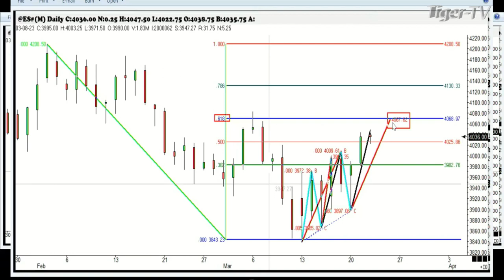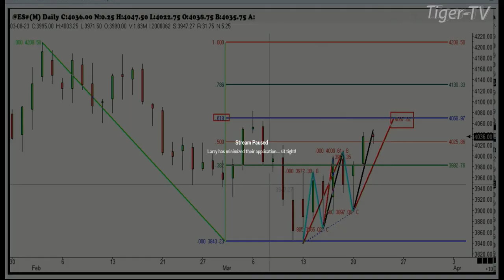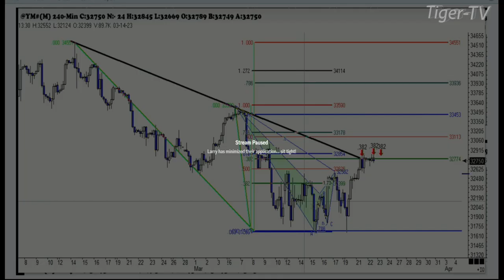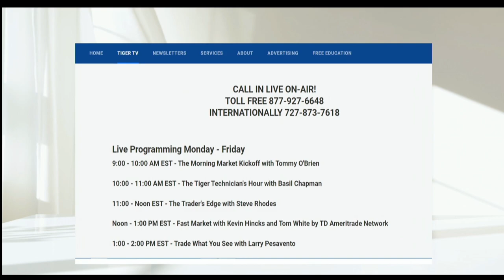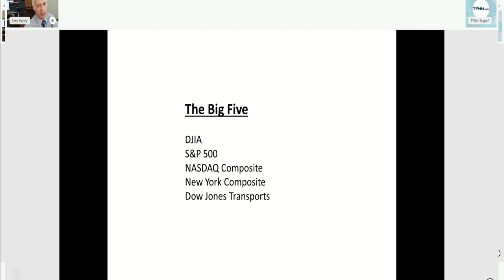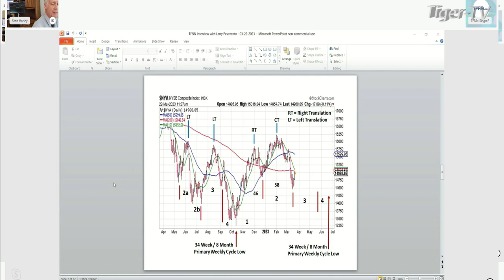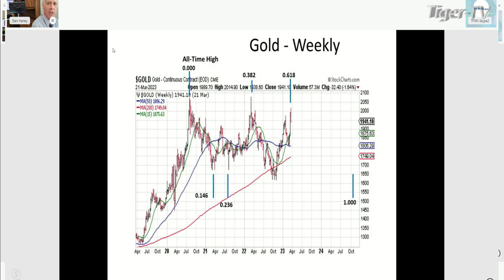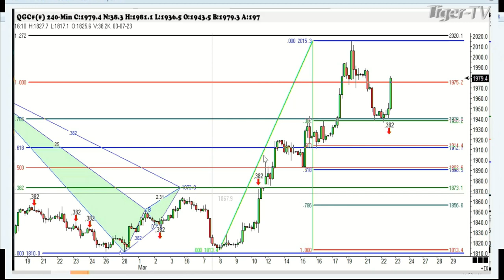March 22nd, Trade What You See, Hour 2 with Larry Pesavento on TFNN - 2023